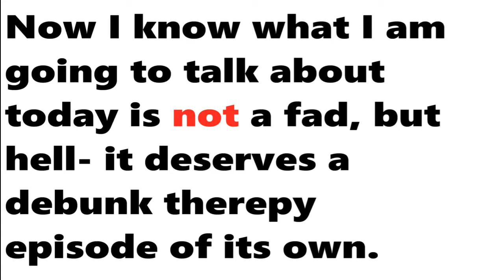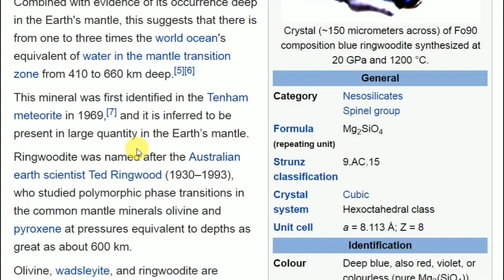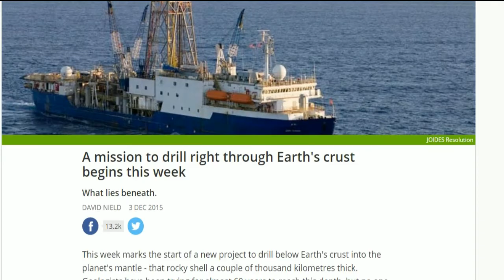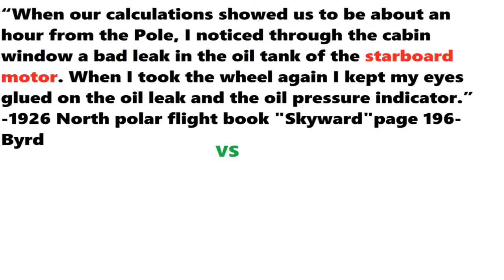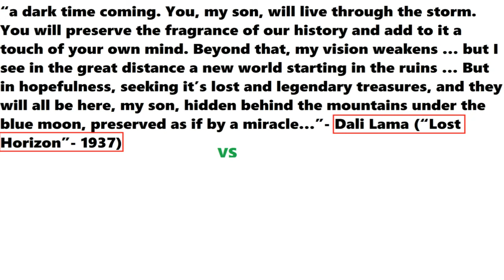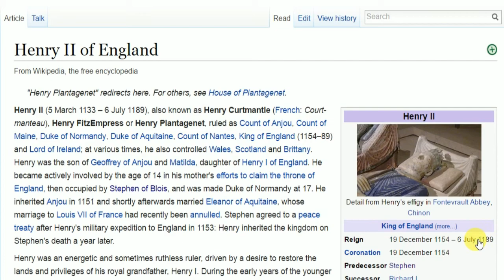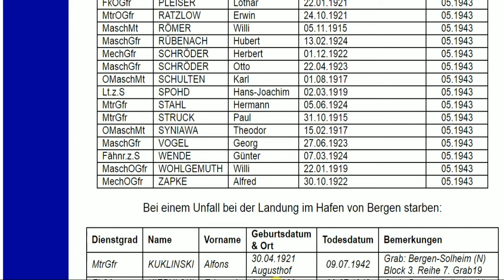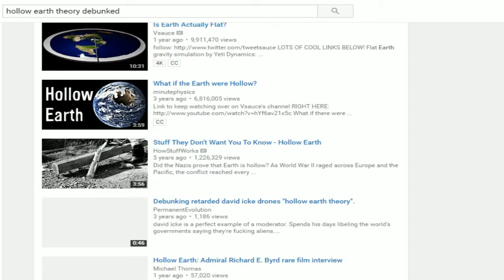Debunk Therapy 3: Mike Chen's Hollow Earth (Beyond Science)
The hollow earth theory has been a thing for centuries but only recently seems to have
gained momentum, along with all the crappy fads of this decade. Keep in mind that this is not a
video debunking the hollow earth theory per say, but one to show you guys how wrong Chen’s
claims are. If you want to have the hollow earth theory debunked in full just go on YouTube and
there is a plethora of videos debunking it over and over again by numerous people.I am not bashing Mike Chen guys. I am simply saying that in this instance, his facts were poorly researched, misinforming a large audience.